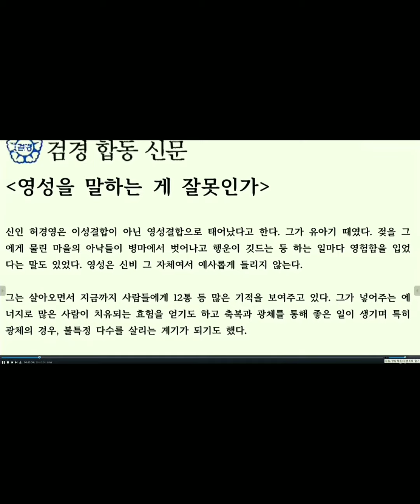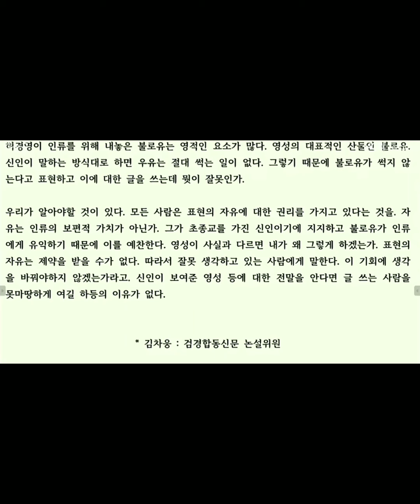(715)김차웅님의 글"영성을 말하는 게 잘못인가?"